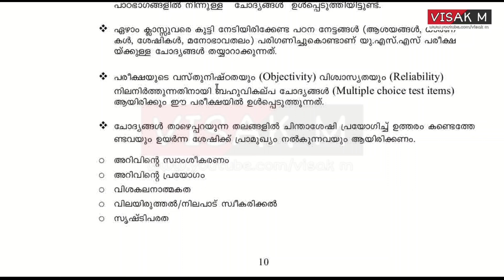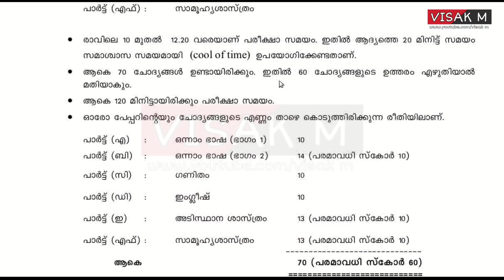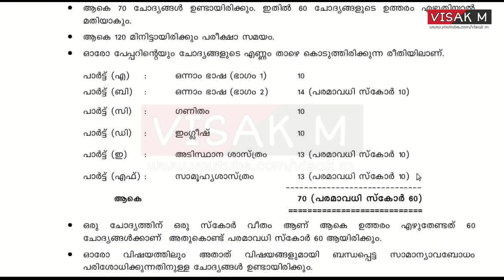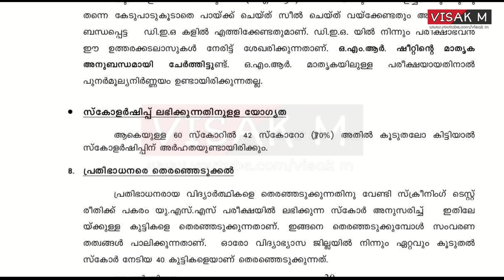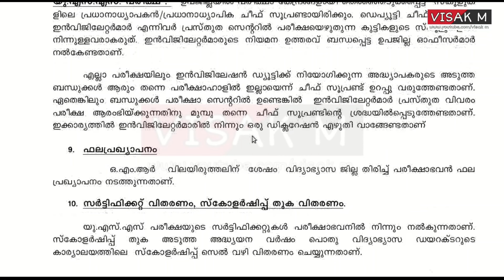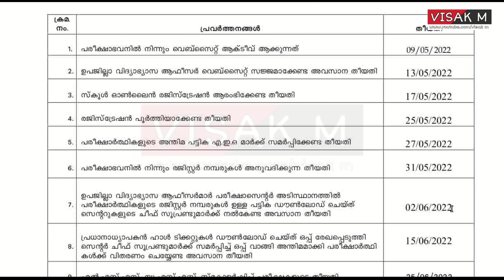USS EXAM NOTIFICATION 2022 MAY || യു.എസ്.എസ് നോട്ടിഫിക്കേഷൻ 2022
USS NOTIFICATION 2022 MAY യു.എസ്.എസ് നോട്ടിഫിക്കേഷൻ 2022

USS BASIC SCIENCE CLASS 7  : UNITWISE QUESTIONS AND ANSWERS

👉🏻Presentations
👉🏻Images
👉🏻Audios